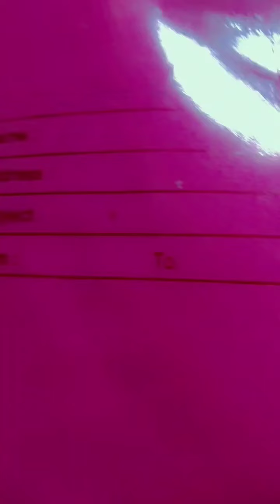silai senter me banai kapdo bali file aacha Lage to like share and subscribe jarur kare 🤗❤️😍🤩